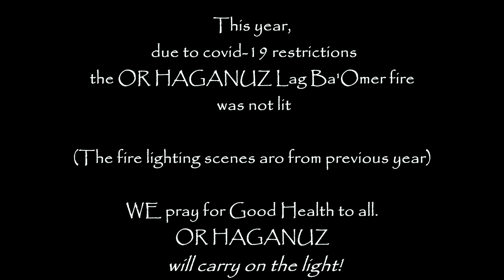or haganuz lag baomer